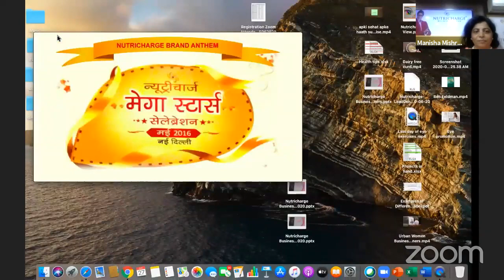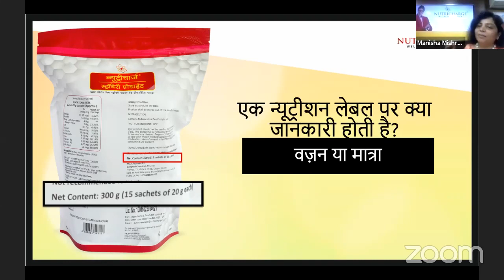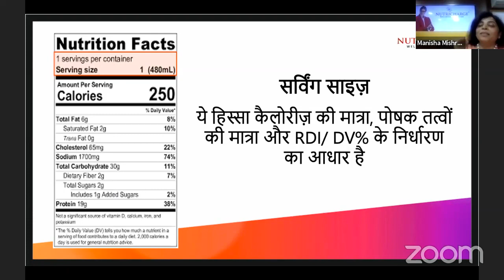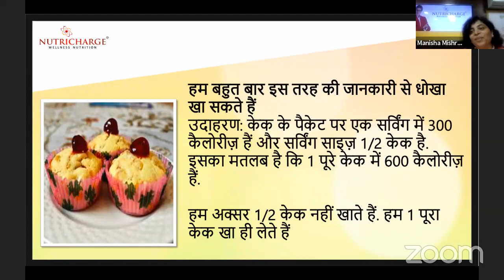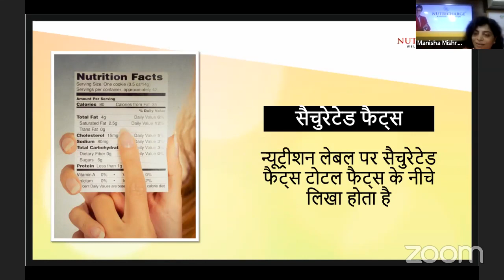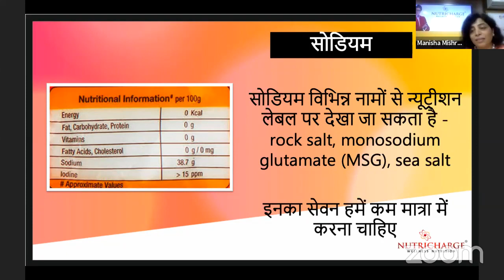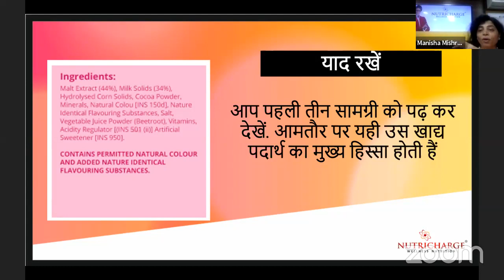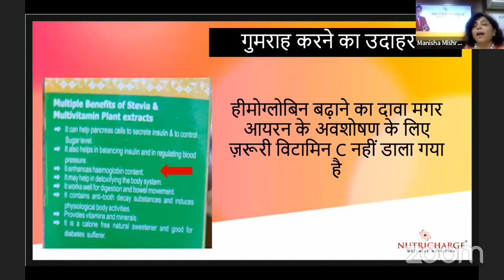Manisha Mishra's Zoom Meeting